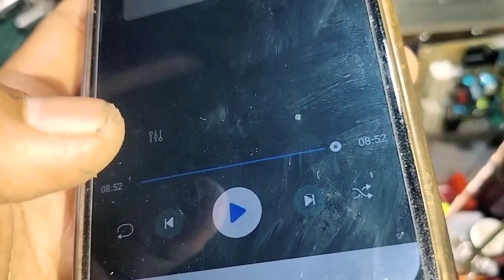Merakit power amplifier 5 ampere teroid driver socl 504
terimakasih banyak yg sudah menonton semoga bermanfaat